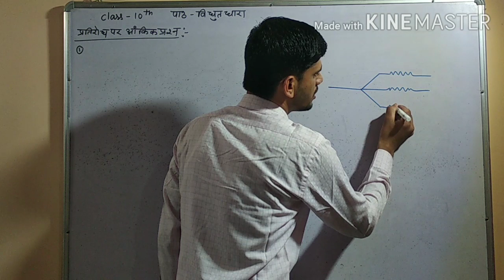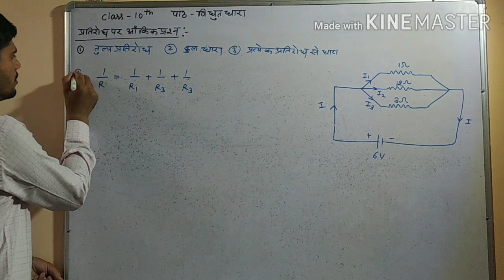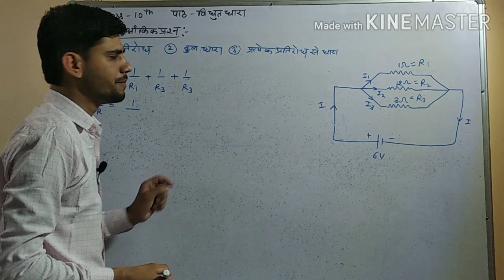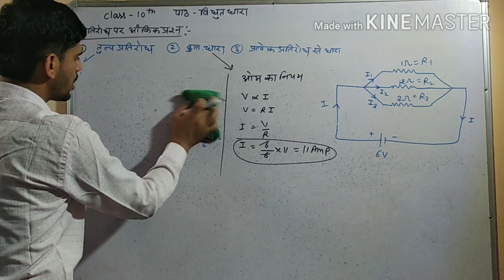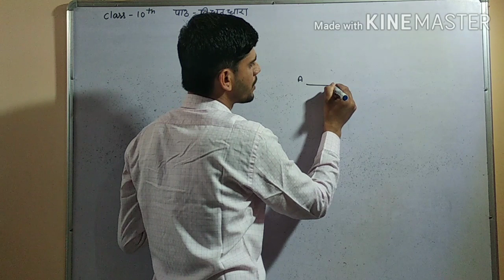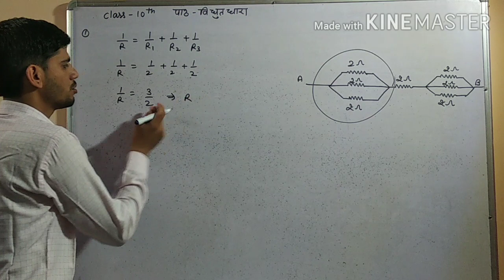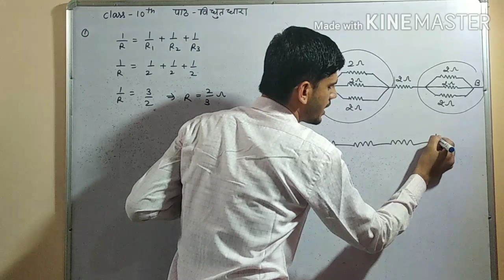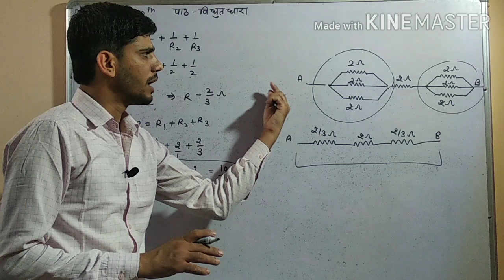Numerical problem on combination of resistance class 10 ,part-9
in this video we study about the numerical problem on combination of resistance .
we know that there ara two combination of resistance
one is series combination.
and 2nd is parallel combination.